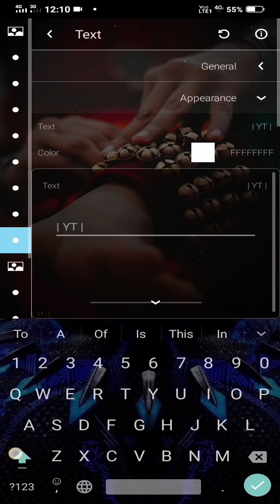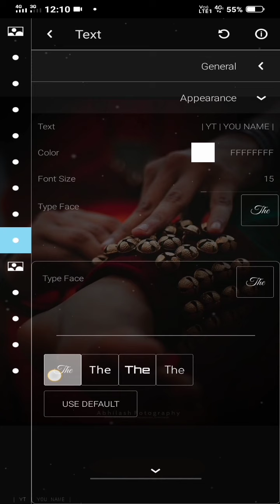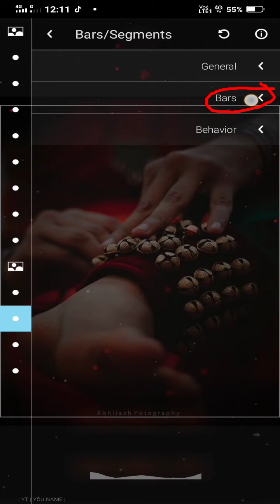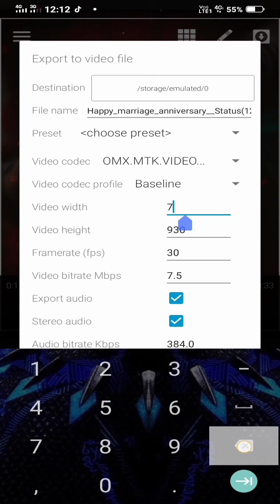Beautiful Tempete Download |How To create Template | Template Download link in Include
avee player template kaise banaye

avee player template zip file download

avee player template 60 download

IMPORTANT NOTICE